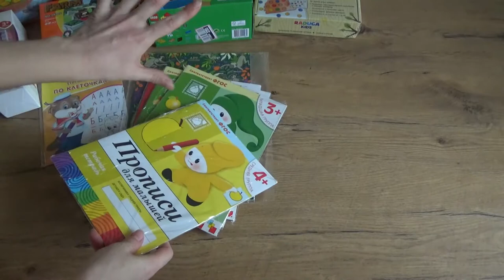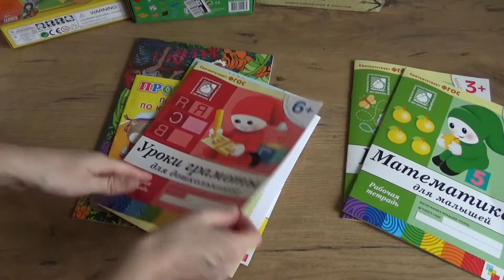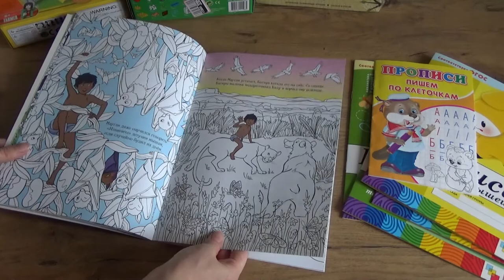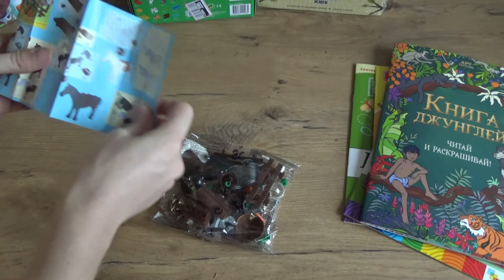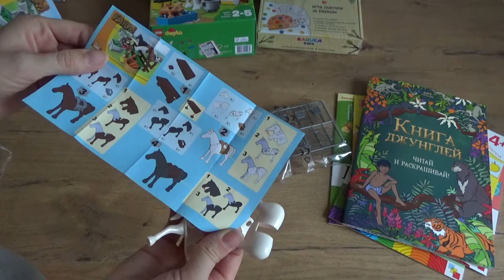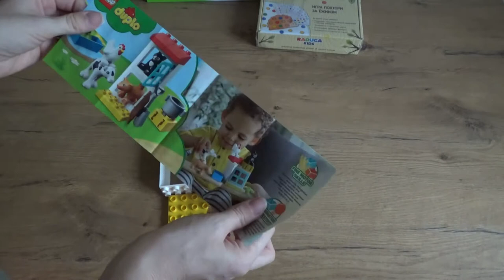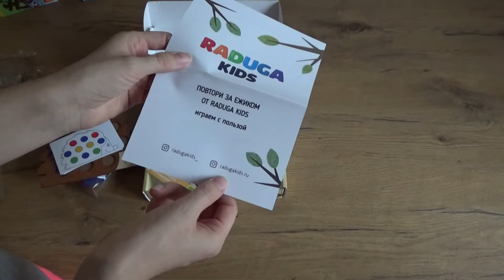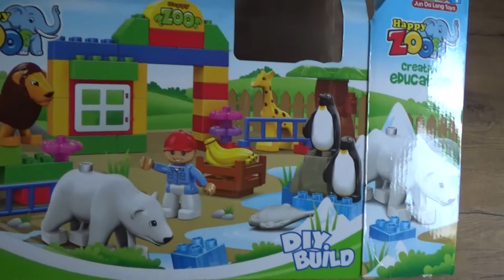Art Manij ОБЗОР Распаковка игрушек🐼 из интернет-магазина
LEGO / Конструктор LEGO DUPLO Town 10870 Ферма: домашние животные /для малышей, сюжетно-ролевая игрушка, цена: 378 руб

JDLT / Конструктор детский блочный "Зоопарк: Звери на прогулке" с фигурками, 53 деталей, цена: 748 руб

Город Игр / Конструктор для малышей, IQ Baby, Brick, Веселый Зоопарк, цена: 399 руб

FARLIN / Полипропиленовая бутылочка для кормления со стандартным горлышком, 240 мл, цена: 146 руб

Радуга Кидс / Мозаика повтори за ежиком, сортер, учим счет, цена: 321 руб

Сказочный мир / Прописи. Пишем по клеточкам, цена: 58 руб

Издательство Мозаика-Синтез / Прописи для малышей. Средняя группа группа (4+), рабочая тетрадь, цена: 69 руб

Издательство Мозаика-Синтез / Прописи для малышей. Младшая группа (3+), рабочая тетрадь, цена: 69 руб

Издательство Мозаика-Синтез / Математика для малышей. Младшая группа (3+), рабочая тетрадь, цена: 69 руб

Издательство Мозаика-Синтез / Уроки грамоты для дошкольников. Подготовительная группа (6+), рабочая тетрадь, цена: 69 руб

Хоббитека / Раскраска. Книга джунглей. Читай и раскрашивай, цена: 152 руб